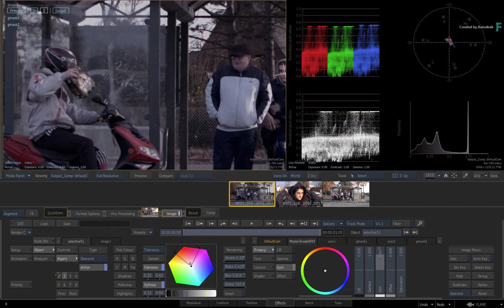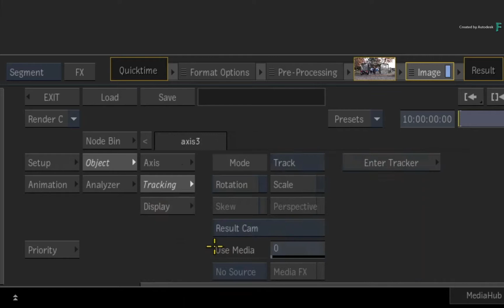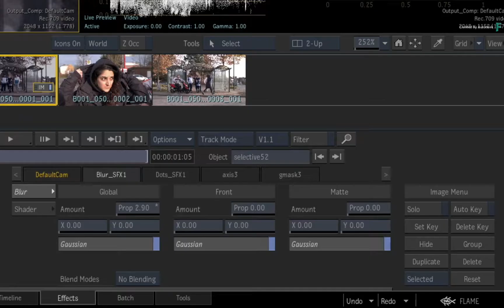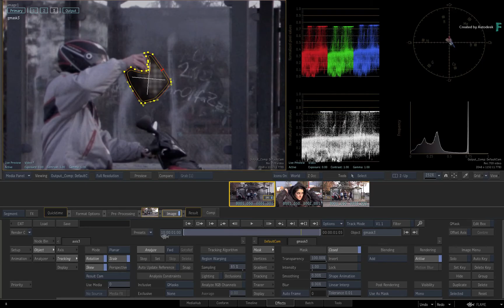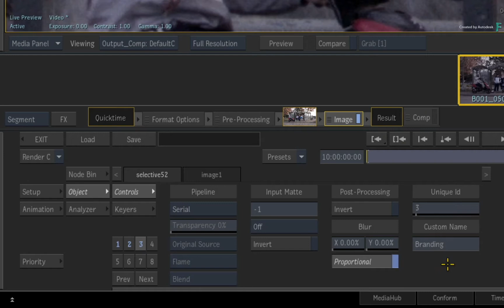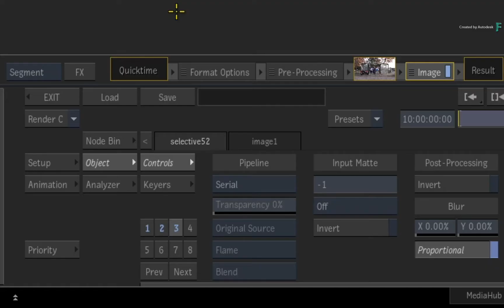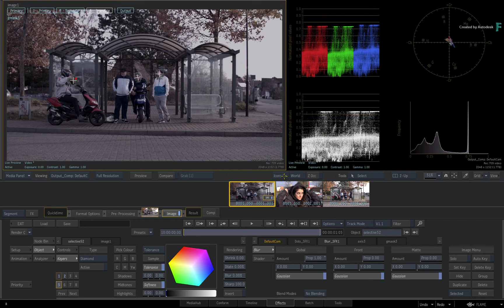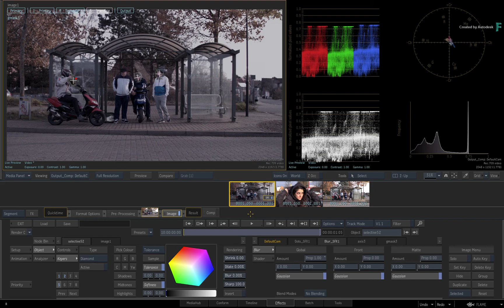Introducing Image TimelineFX - Part 2 - Flame 2019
Level: Beginner

In this video, you’ll continue the example from part 1 and use a few techniques to remove an unwanted item out of the shot.

You'll cover applying different shaders to a Selective, working with multiple shaders in a Selective and moving Selectives around within the current Image TimelineFX.